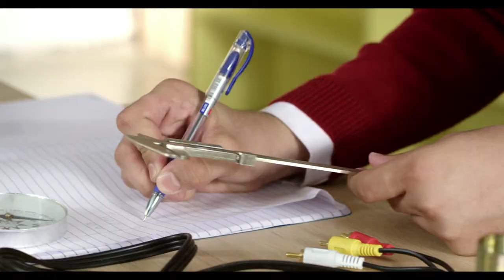Cox & Kings Curious Cat Chronicles TVC (CERN)